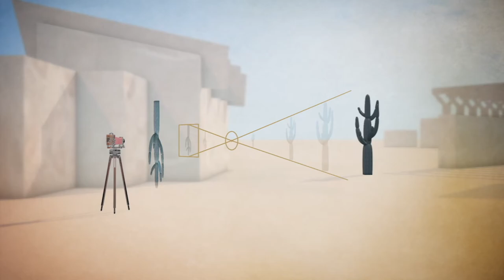Large Format Photography by Pedro E. Guerrero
Pedro E. Guerrero's photography with a large format camera showed texture and depth.

This excerpt is from Pedro E. Guerrero: A Photographers Journey. Guerrero began his career by photographing Frank Lloyd Wright's Taliesin West in Scottsdale, AZ, skillfully capturing texture and depth with his 4x5 large format camera. Architectural photographer Norman McGrath and an animation help explain how a large format camera works. In an original interview, Guerrero also comments on one of his favorite Taliesin West photos.